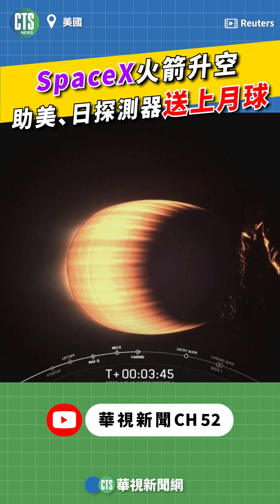SpaceX火箭升空！ 助美、日探測器送上月球｜👍小編推新聞20250115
太令人驚豔!!!〈惟編 〉